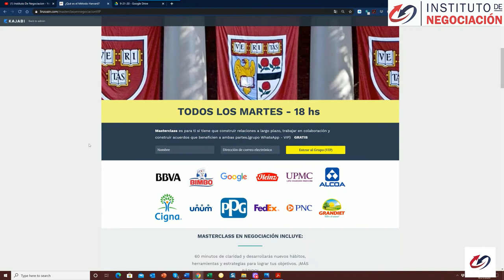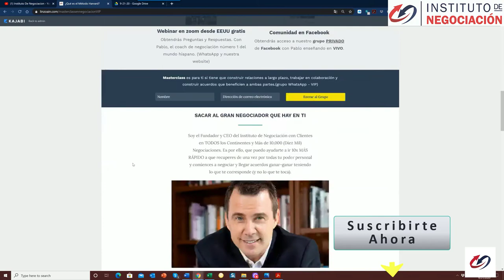Cómo Cerrar un Buen Trato al Negociar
Pablo M Linzoain muestra Cómo Cerrar un Buen Trato al Negociar

M A S T E R C L A S S & N E G O C I A C I Ó N -GRATIS
En la vida no obtienes lo que te mereces, sino lo que negocias.  Por eso, debes asistir a las MasterClass en Negociación que brindamos todos los martes a las 18hs. En ellas encontrarás de forma gratuita conocimiento internacional de Harvard, MIT, Wharton, Columbia, FBI, Stanford, entre otras. ¡Más de 3547 personas vieron las MasterClass evaluando 5 de 5 estrellas! TOP!

A su vez, puedes  Compartir este email con tus amigos y colegas, con solo reenviarlo. Al compartir agregamos personas a nuestro círculo de influencia y ganamos oportunidades para construir mejores relaciones

TODOS LOS MARTES - en VIVO para hacer preguntas – GRATIS desde USA